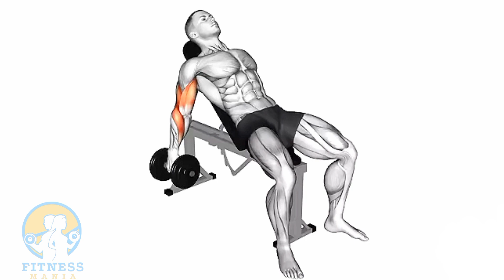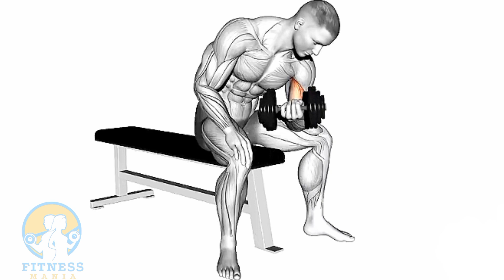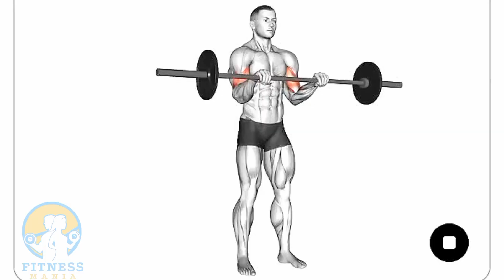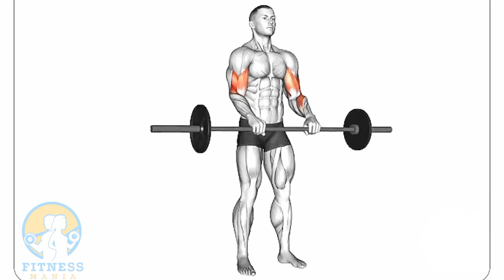These Exercises Will Give You Proper Muscle Growth For Your Biceps. Fitness Mania 💪🏻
I Give My Best To Build Your Body And Give You A Tip For Your Good Physic.

Fitness Mania 💪

Plz Guyz I Need Your Support